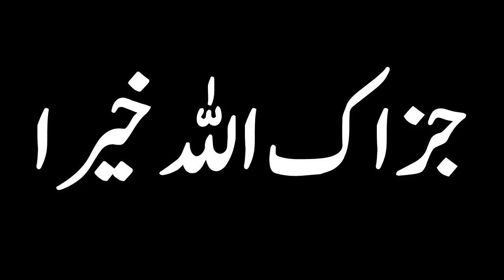Dunia Makafat e amal hai walidain ke amaal ki saza aulad ke liye Engineer Muhammad Ali Mirza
A Short Video Clip from 40-ILMI-o-Tahqeeqi MAJLIS (Open Q & A Session) with Engineer Muhammad Ali Mirza Bhai (Recorded on 09-Dec-2018)

Name
04-Oct-1977
Academic Qualification
Interest & Objective
Dawat-e-ISLAM & Unity of Ummah
Occupation
General Manager (Grade-19)(Defence Ministry, Govt. of Pakistan)
Hometown
Jhelum City (Punjab)
Country
Pakistan